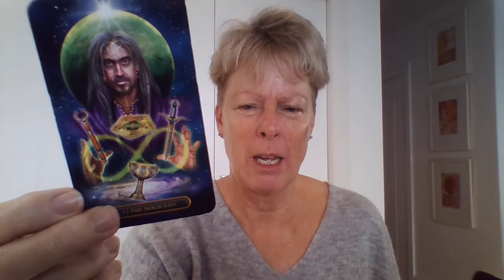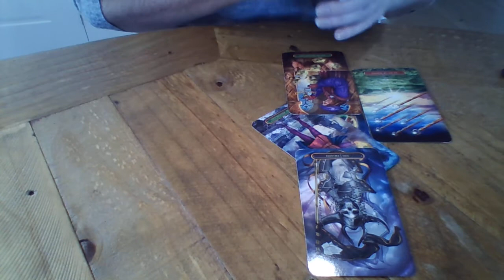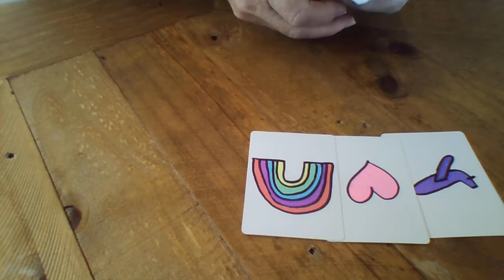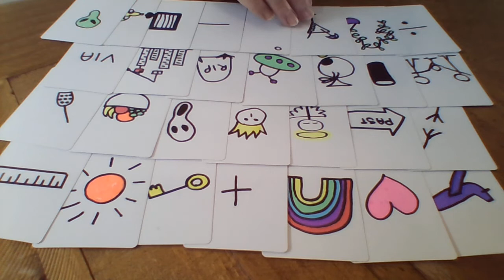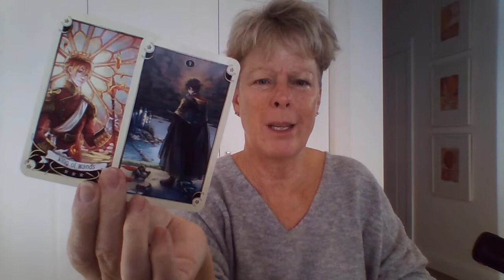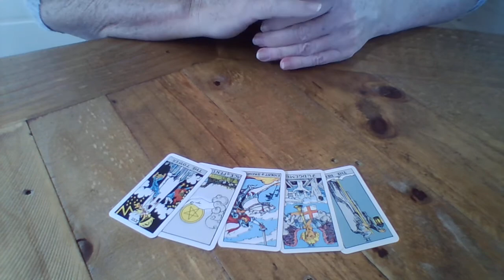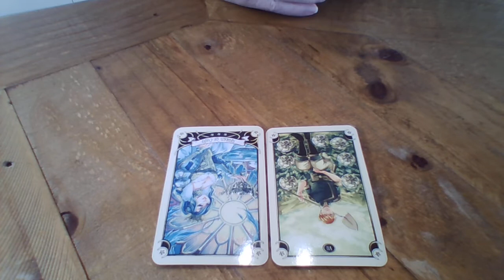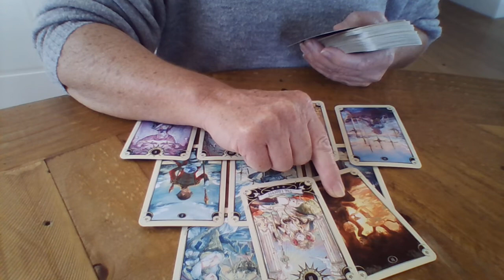Where to now for Sri Lanka - when will UK get new PM - Russian gas pipeline closing?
Okay - I was a day early and the Jan6 hearing is 3am tomorrow, our time, so will see you bright and early and see what/where/when

Today we took a wander around other world issues - SriLanka has just undergone a coup so what does it's future hold - Boris has resigned but not stepped down, so when will the UK get a new PM - and the Russian/West gas pipeline closes for maintenance and will it reopen?

Libby